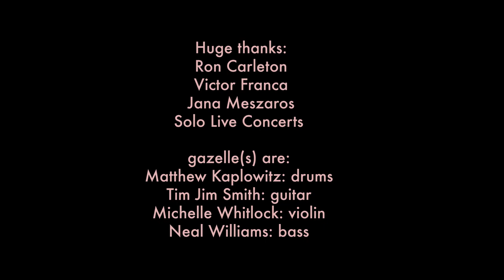Gazelles LIVE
Gazelles(s) are a 4 piece, violin-led Instrumental Postrock band hailing from Eugene, OR. Their music is a unique blend of post-rock, doom, progressive rock and Americana that places the listener in a world of empty desert landscapes, brutal showdowns between good and evil, and hopeful bounties of harvest.
Gazellesband.com